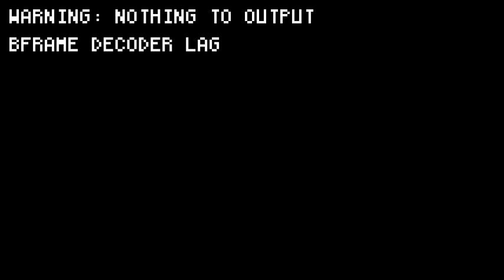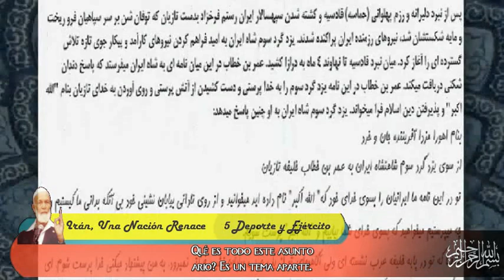Irán, Una Nación Renace | 5 Deporte y Ejército (Unidad Islámica)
Un himno de unidad Islámica (Sunni-Shia) pronunciado en 1982 por el influyente y connotado erudito Sunni, Ahmad Deedat. Sus propias observaciones de la Revolución Islámica de Irán (un país de musulmanes Shias), que derrotó al Shah secularista que oprimió al pueblo iraní por más de dos décadas, con apoyo del occidente capitalista y el este marxista.